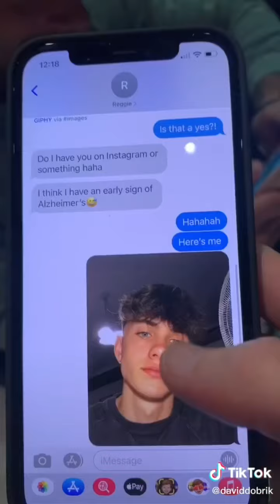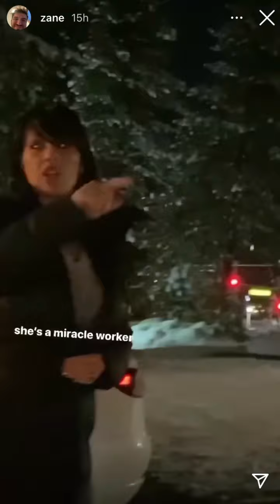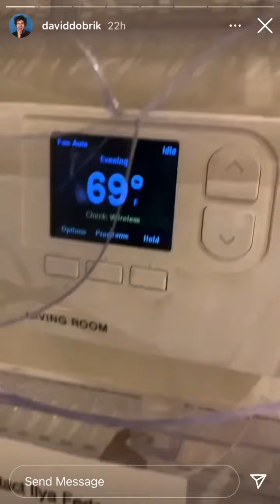Ilya’s friend Got Catfished by David Dobrik || David’s biggest Regret | Vlog Squad IG Stories #3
The best prank of David Dobrik on TikTok  definitely